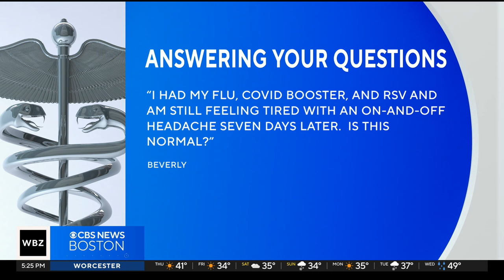Why lingering fatigue after flu, COVID, RSV vaccines?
Fatigue is a common symptom after all three of these vaccines: flu, COVID-19, and RSV.